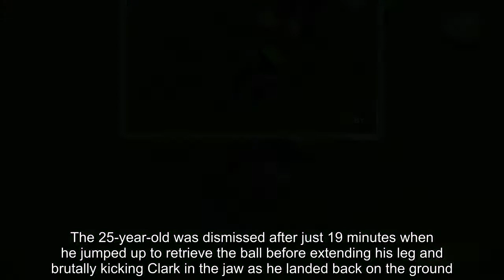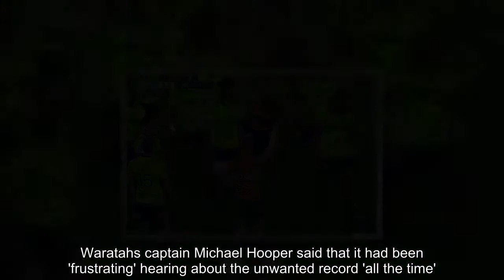Tevita Nabura sent off after fly-kicking Cam Clark in the face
Highlanders wing Tevita Nabura was sent off after landing a flying Kung Fu kick on the face of Waratahs' Cam Clark on Saturday.The 25-year-old was dismissed after just 19 minutes when he jumped up to retrieve the ball before extending his leg and brutally kicking Clark in the jaw as he landed back on the ground.Amazingly, Clark continued to play on and tackled Nabura before New Zealand referee Brendon Pickerill stopped play and called for assistance from the television official, who said it was an 'deliberate action by the player in the air to put his foot in front of him'.   Nabura's sending off proved costly as the New South Wales Waratahs went on to emphatically beat the Highlanders 41-12 and end a 40-match losing streak by Australian sides over those from New Zealand.Israel Folau and Taqele Naiyaravoro both scored tries in the huge win at the Sydney Football Stadium.Waratahs captain Michael Hooper said that it had been 'frustrating' hearing about the unwanted record 'all the time'. 'It was an 80-minute performance, and our discipline was there,' he said following the win.The defeat means the Highlanders slip further behind the Crusaders and Hurricanes at the top of the New Zealand conference, having won seven and lost four.Saturday's win was Waratahs' first over the Highlanders since 2014 and it means they keep their spot at the top of the Australian conference.